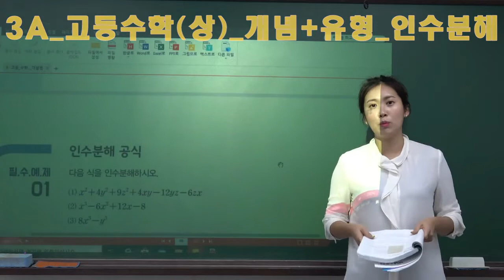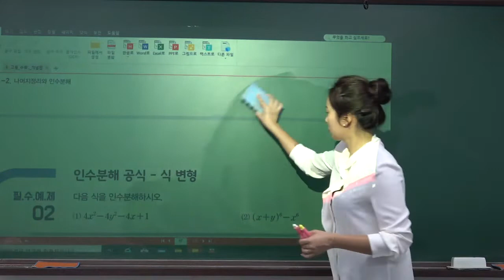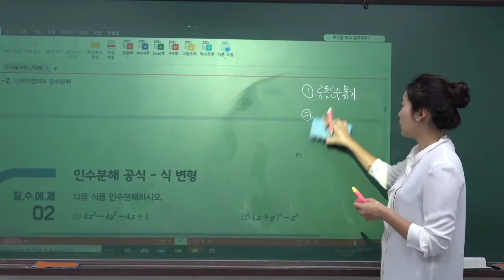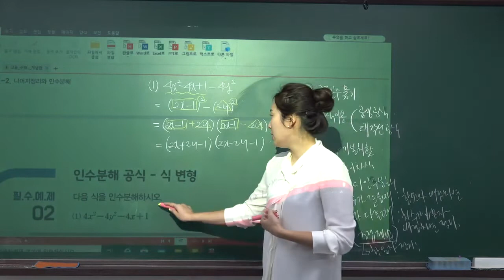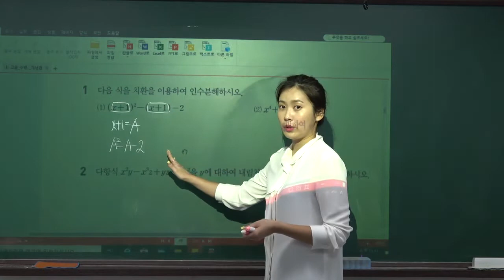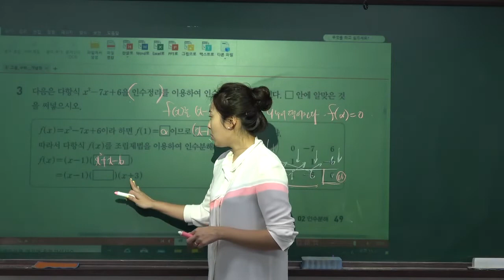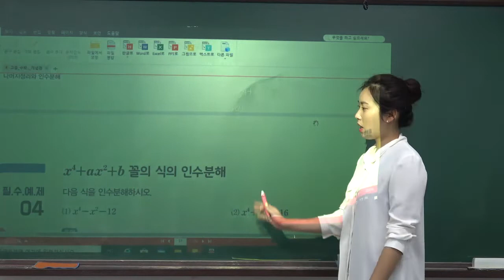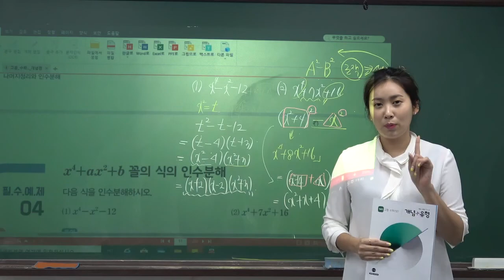영웅아카데미 중등부 수학 (2캠 - 중3A) 2020.02.28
담당교사: 수정T
교재: 고등수학(상) 개념+유형  Page 46~49